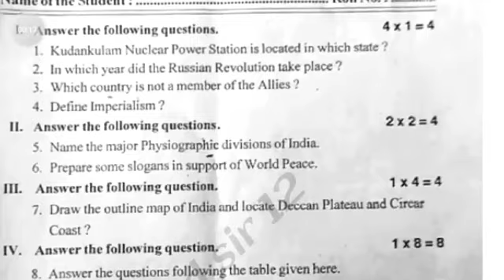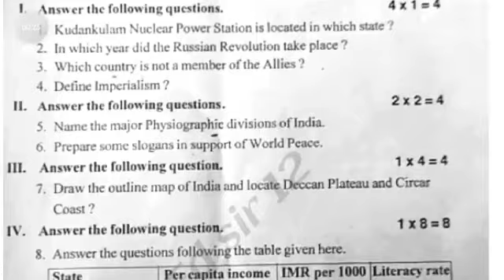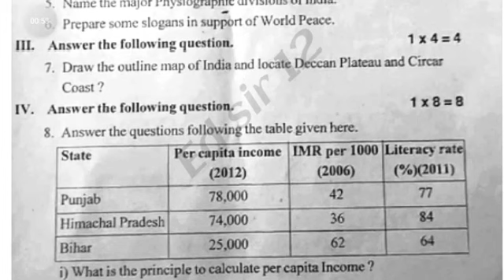💯real Ap 10th class Fa1 social studies question paper 2023-24|10th class social Fa1 answer key 2023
Ap 10th class social studies Fa1 💯real question paper 2023 leak|10th Fa1 exam social answer key 2023

Ap Fa1 10th class social studies question paper 2023-24 leak|10th class Fa1 social answer key 2023

Ap 10th class Fa1 social studies 💯real question paper 2023 with solution|10th social fa1 paper 2023

Ap 10th class Fa1 social studies 💯real question paper 2023-24 leak|10th social fa1 exam paper 2023

Ap 10th class social studies fa1 💯real question paper 2023-24|ap 10th fa1 social studies paper 2023

Ap 10th class social studies fa1 question paper 2023|class 10th fa1 social question paper 2023 ap

ap 10th class fa1 social studies question paper 2023
10th class fa1 social studies question paper 2023 latest
10th class fa1 social studies paper 2023
Ap 10th class social studies fa1 exam answer key 2023
10th class fa1 social studies question papers 2023-24
ap 10th class social studies fa1 question paper 2023 leak
Ap 10th class fa1 social studies question paper leak 2023 latest

✨Tags✨